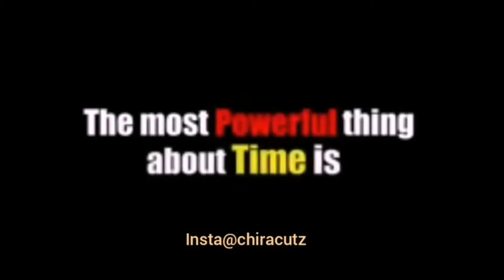Bollywood Song Ruined | New Lyrics Of Bollywoodsong | Roasting Video | Yalgaar Song | MrVainkTesH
Hey guys Are You Enjoying This Video?

Baki dusre video bhi dek Lena is channel k mja aayega 😇

Copyright Disclaimer Under Section 107 of the Copyright Act 1976, allowance is made for "fair use" for purposes such as criticism, comment, news reporting, teaching, scholarship and research, Fair use is a use permitted by copyright Statue that might otherwise be infringing, Non-profit, educational or personal use tips the balance in favor of fair use.